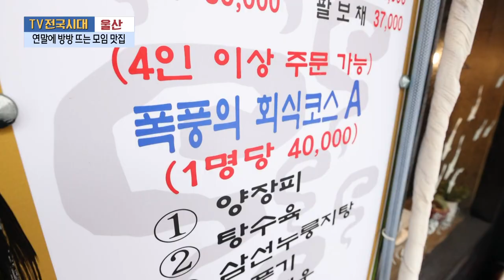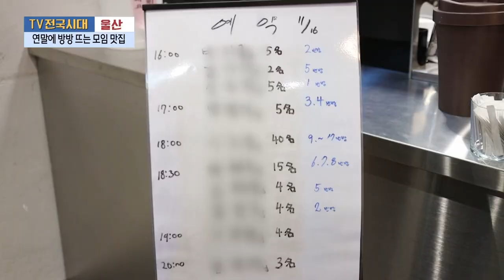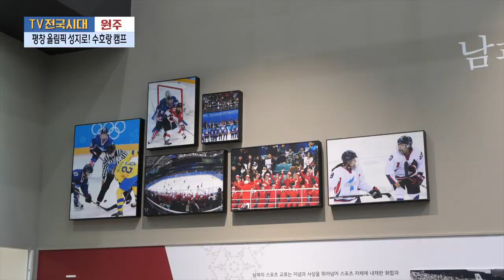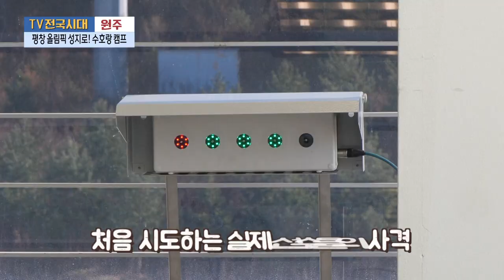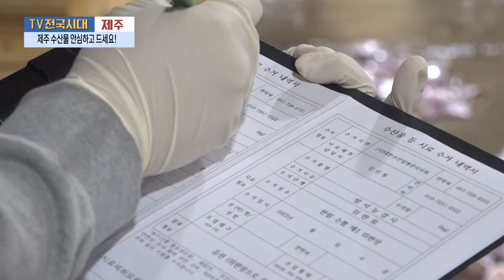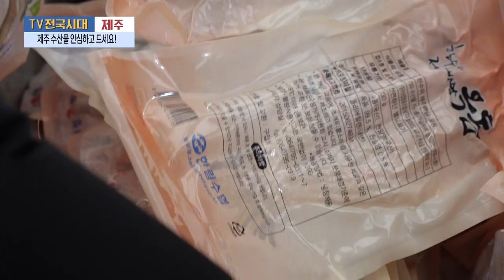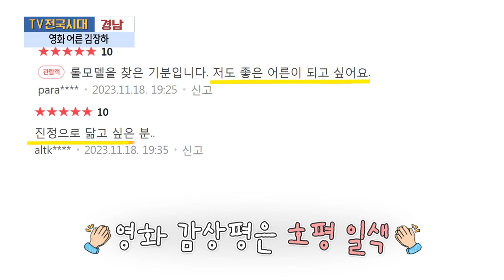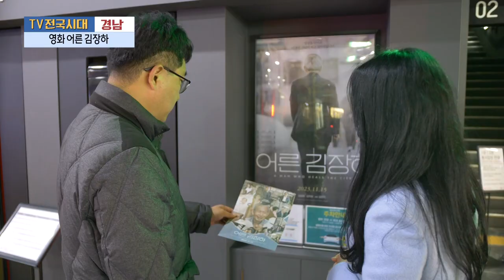[TV전국시대] 12월07일(목) 전체방송 다시보기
12월07일(목)

울산-연말에 방방 뜨는 모임 맛집
원주-평창 올림픽 성지로! 수호랑 캠프
대전-홍성배추 김장을 부탁해
제주-제주 수산물 안심하고 드세요!
경남-영화 어른 김장하